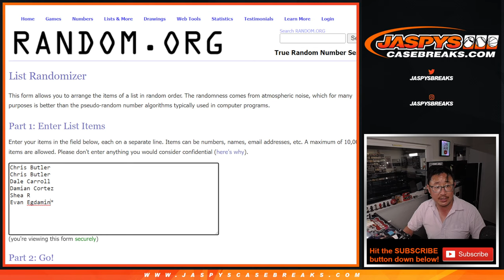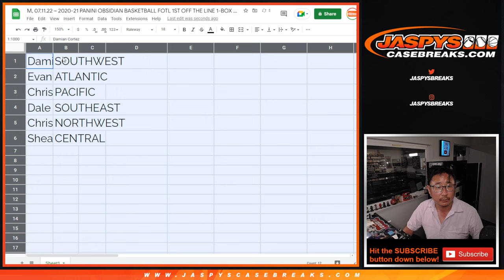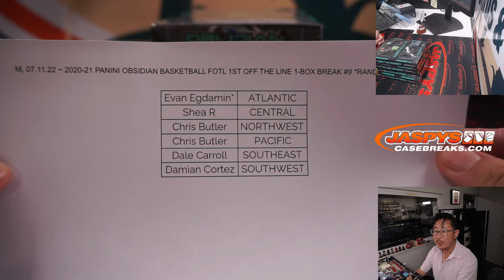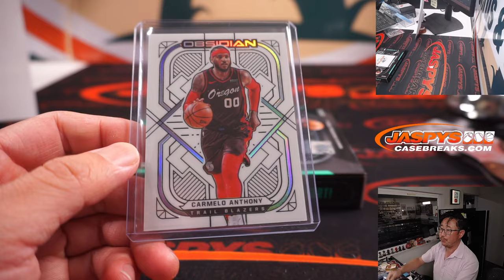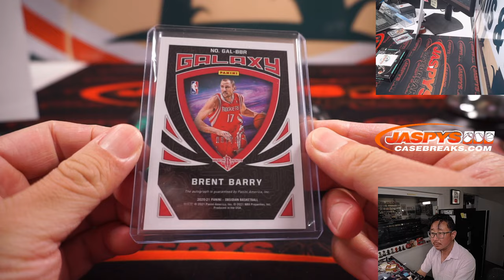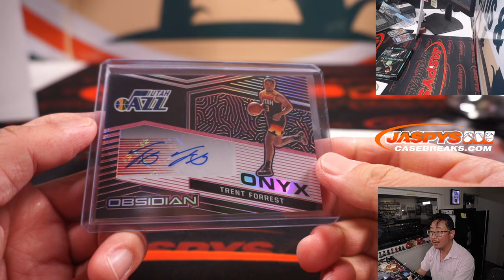M, 07.11.22 ~ 2020-21 PANINI OBSIDIAN BASKETBALL FOTL 1ST OFF THE LINE 1-BOX BREAK #9 *DIVISION*